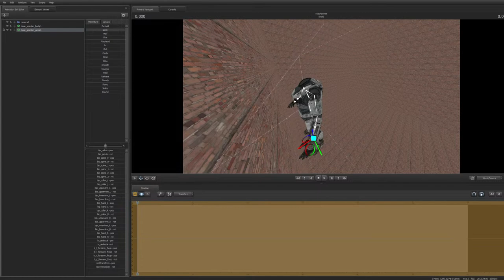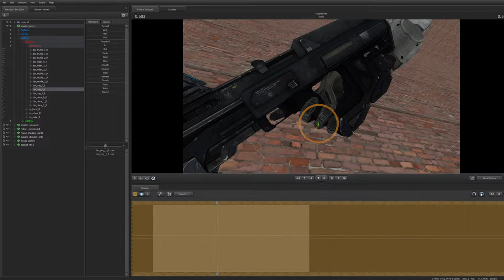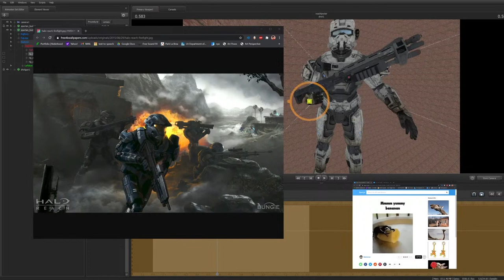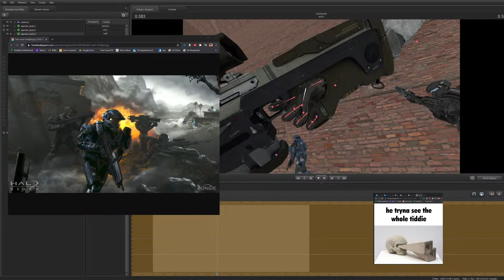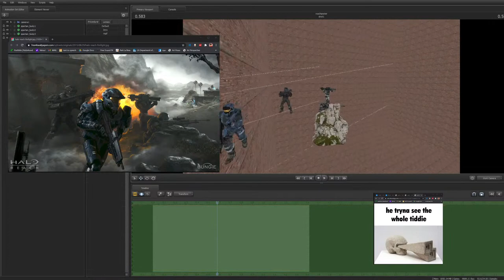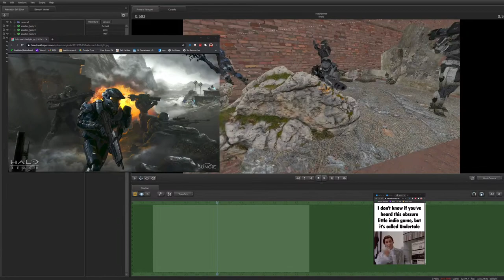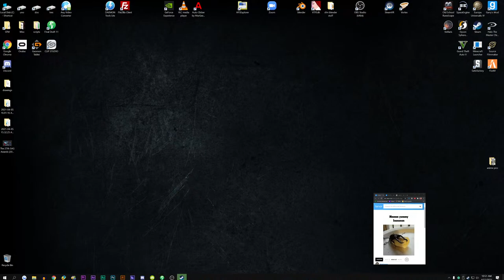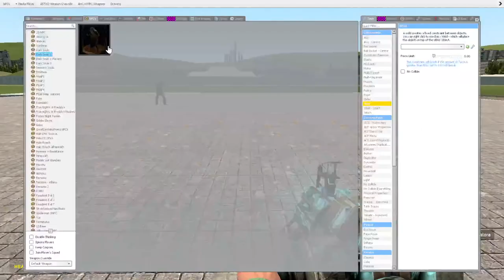The Official™ Jerry Freeman™ QnA™